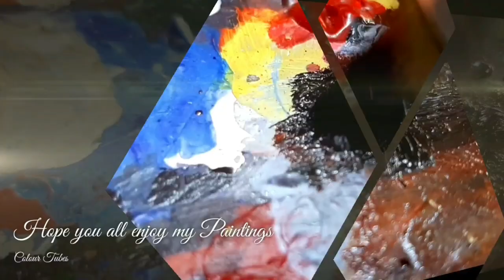How to Paint A Tiger|Tiger Painting|Realistic|Oil on Canvas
Hello guys,

Oil on canvas , Canvas Oil painting of Tiger Face portrait ,

My motive behind creating this channel to share my experience,Technics during the painting and crafts making and also share traditional Indian art forms to all of you guys.

Materials Used

1. Canvas

2.oil colours
3.Colour pens
4. Paper cutter
5.Linseed oil
6.Pencil
7.Eraser
8.Scale
9.Panting brushes
10.Masking tape
11.Tarpintine oil

Using Non copyright Sounds    ...

How to draw tiger face
Oil on canvas
# How to paint Tiger using oil colours
oil paintings
Oil on canvas Tiger painting
Tiger painting
Oil painting brushes
Tiger drawing oil painting
Tiger portrait drawing
Realistic Tiger Face
Realistic Tiger Drawing
Real tiger
How to paint a Tiger